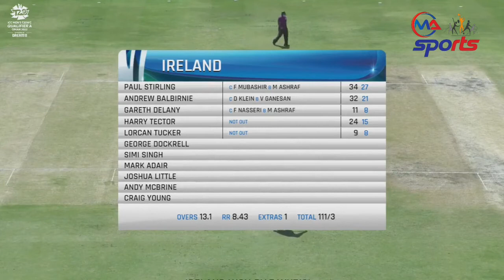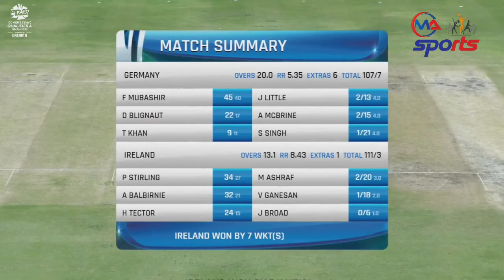Ireland vs Germany World Cup T20 2022 Qualifying Match